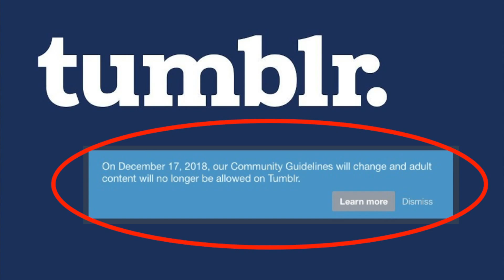Ariana Grande Breaks YOUTUBE RECORD with Ultimate TBT Thank you, Next Music Video | QNN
This week on Queer Network News…
Over 50 of the biggest companies in the US have all signed a pledge to stand up for Trans People as a result of a leaked memo from the Trump Administration to change the definition of gender

Tired of swiping left and right, or up and down? Out TV just premiered a new dating game show called Sense Appeal.  Stream it anytime at OUTtvGO.com

Mel B of the Spice Girls recently released her latest memoir Brutally Honest, and it’s already an amazon best seller.

Tumblr is causing quite the stir within the queer community after announcing a new ban on all adult content starting Dec 17th because of a child pornography leak slipping past their sites filters.

Ariana Grande just broke YOUTUBE with the premier of her latest music video “Thank you, Next,” racking up an impressive 97 million views in less than a week.

Directed & Edited by Ed Fritz